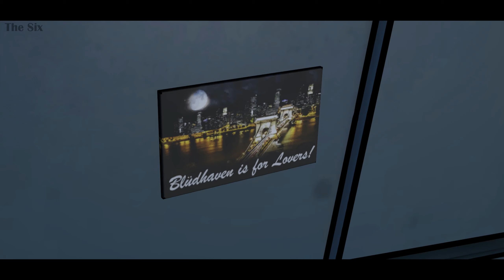Batman: The Telltale Series - Episode 3 - New World Order (Full Episode)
GPU: GeForce GTX 1060 6GB
CPU: Intel(R) Core(TM) i7-8700 CPU @ 3.20GHz
Memory: 16 GB RAM
Current resolution: 1920 x 1080, 60Hz